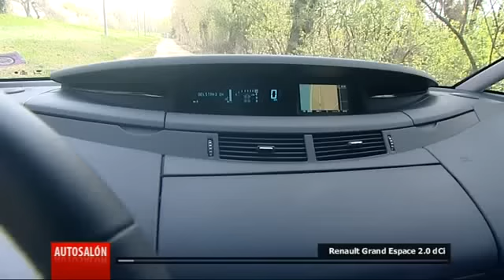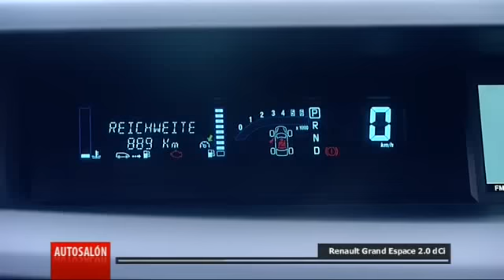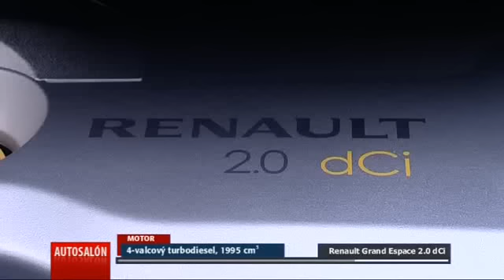Renault Grand Espace 2.0 dCi